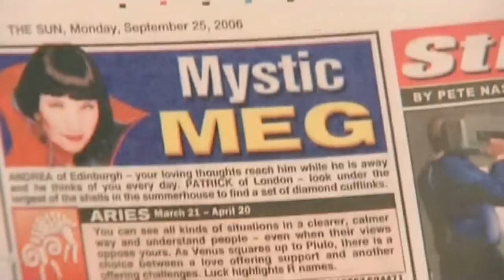Symphony of Science - A Wave of Reason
Another installment of the Symphony of Science from MelodySheep.

Featuring:

Bertrand Russell
Carl Sagan
Richard Dawkins
Michael Shermer
Sam Harris
Carolyn Porco
Lawrence Krauss
Phil Plait
Richard Feynman
James Randi